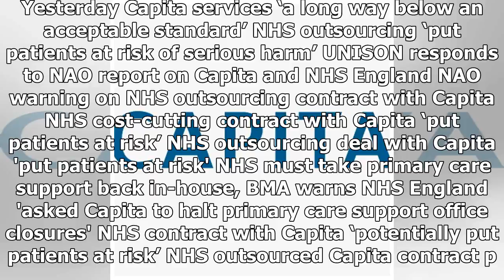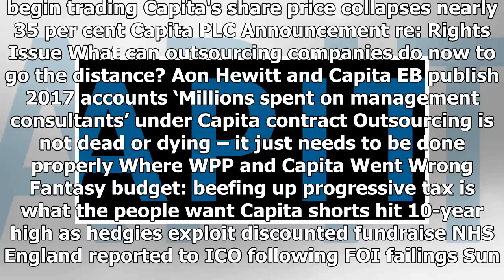Breaking News | Capita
Yesterday Capita services ‘a long way below an acceptable standard’ NHS outsourcing ‘put patients at risk of serious harm’ UNISON responds to NAO report on Capita and NHS England NAO warning on NHS outsourcing contract with Capita NHS cost-cutting contract with Capita ‘put patients at risk’ NHS outsourcing deal with Capita 'put patients at risk' NHS must take primary care support back in-house, BMA warns NHS England 'asked Capita to halt primary care support office closures' NHS contract with Ca...